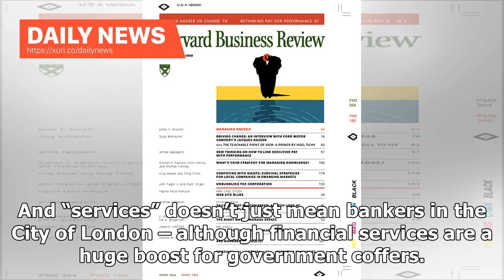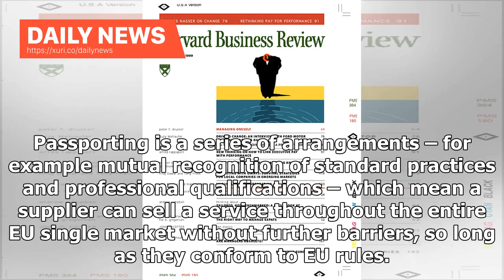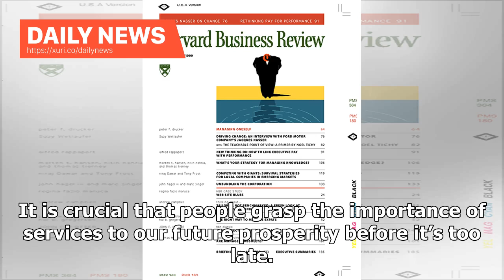Daily News - The May agreement will help the service industry beat our world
Tweet Share 0 +1 LinkedIn 0 Email A hard Brexit of the kind Theresa May is proposing would mean a “services slump” for the UK economy, a new report has found. Without the same access to the EU for our world-beating services, we could see our national output drop by 6% and lose £20 billion a year in tax revenue which we might otherwise spend on our public services. Talk about a “Brexit dividend” in advance of next week’s Budget is nonsense. There would be a Brexit deficit instead. Our services se...